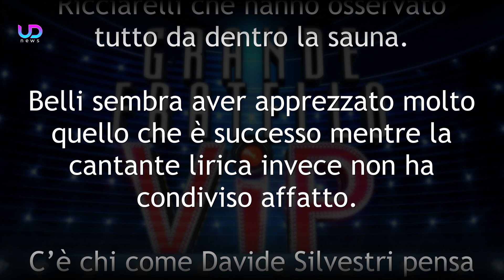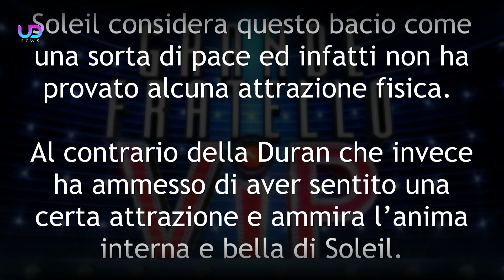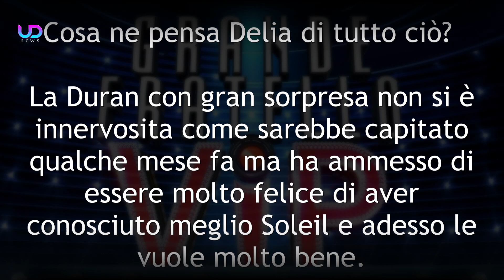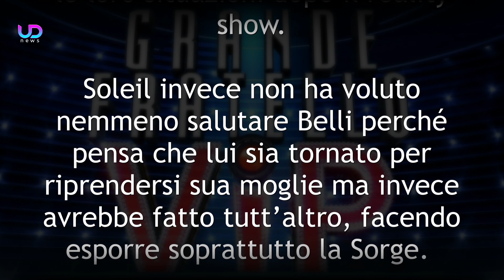Grande Fratello Vip 6: Tutta La Verità sul Triangolo Amoroso!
Grande Fratello Vip 6, 43^ puntata: in questo nuovo appuntamento con il reality show di Alfonso Signorini non si è potuto non parlare del triangolo amoroso tra Alex Belli, Delia Duran e Soleil Sorge. Questo soprattutto dopo che le due donne si sono baciate con passione e successivamente Soleil ha ammesso finalmente di amare Alex. Belli comunque ha dovuto lasciare la casa e questa volta in maniera definitiva.

Ecco tutto quello che è successo in questa nuova puntata del Grande Fratello Vip 6.